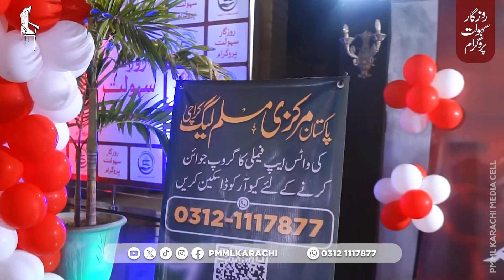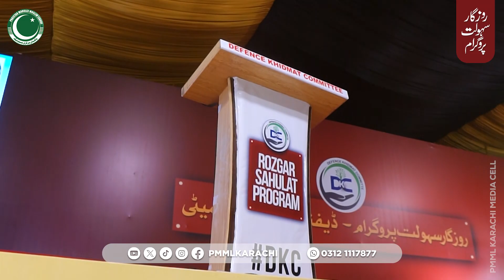پاکستان مرکزی مسلم لیگ کراچی روزگار سہولت پروگرام کی آفیشل جھلکیاں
پاکستان مرکزی مسلم لیگ کراچی
روزگار سہولت پروگرام کی آفیشل جھلکیاں